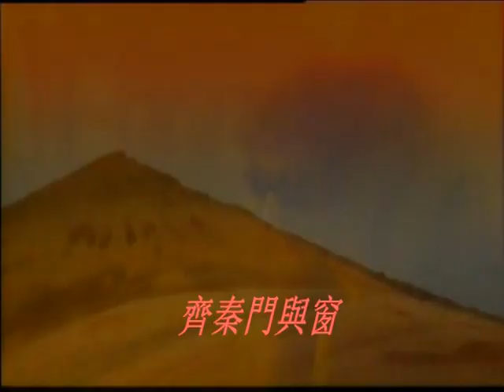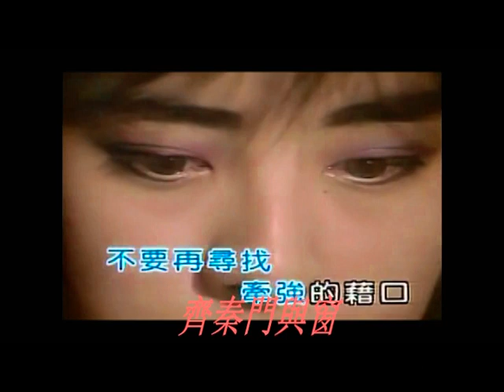門與窗 齊秦 齐秦 中國好歌曲 China Good Song